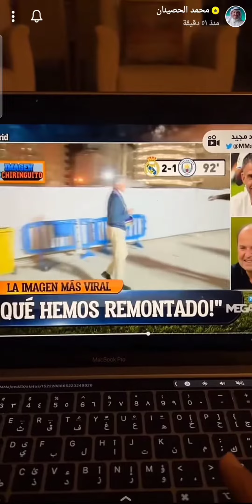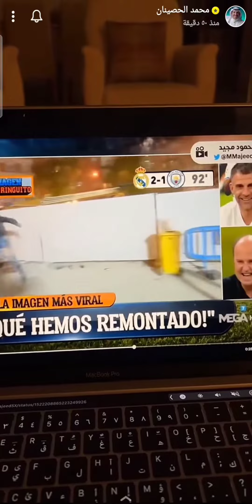ريمونتادا ريال مدريد خلال لقاء تلفزيوني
فقرة شاشة أخبار تالي الليل هي مجموعة أخبار سريعة و ملخص أبرز أخبار اليوم تعرض بشكل يومي على حسابي في سناب